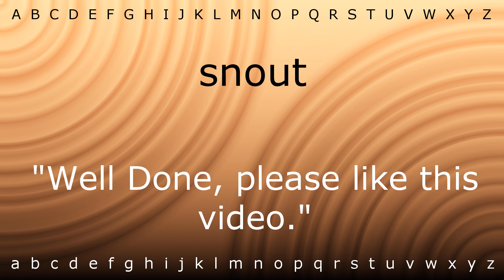How to say 'snout' with Zira.mp4